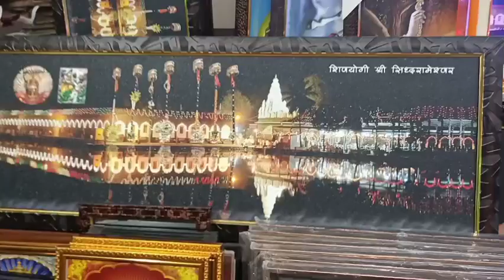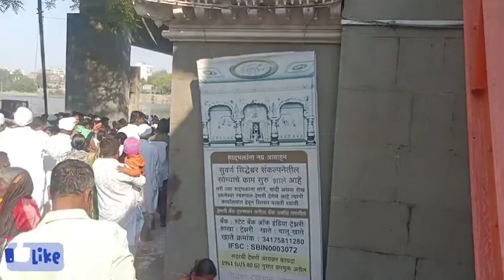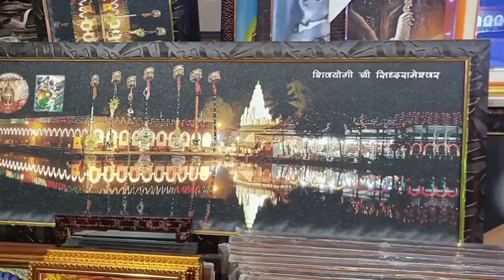भक्तगणांनी 🙏🏻 मंदिरात 🛕भोगी 🪔 साजरी केली !!! (Episode No. 7.).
आप सभी का स्वागत है आज के इस बेहतरीन 👍🏻 व्हिडिओ में.

आज दिनांक, १३ जानेवारी २०२३ से २६ जानेवारी २०२३ के दिन तक हम, "सोलापूर गड्डा 🎡 यात्रा 🙏🏻 उत्सव 🥳, २०२३ !!!" में शामिल होंगे.

२ साल के लंबे इंतजार के बाद हम सभी मिल झुल कर सोलापूर शहर में सोलापूर गड्डा यात्रा मनाने वाले है.

इस बेहतरीन 👍🏻 यात्रा की परंपरा पिछले ९०० साल से चालु है.

जिस में हम,

१. ६८ लिंग दर्शन 🙏🏻.
२. अक्षता कार्यक्रम 🙏🏻.
३. होम कार्यक्रम 🙏🏻.
४. दारुगोळा प्रदर्शन 🤩.
५. यात्रा समारोप.
६. गड्डा 🎡 मध्ये Enjoyment 🥳.

Chapter's -

00:00 - बडे भाई 🤩 - प्रेम भाई !!!
00:30 - Episode No. 7. Start !!!
01:01 - अक्षता 💮 कार्यक्रम 🙏🏻 समारोप !!!
06:07 - Advertisement 📢 Break !!!
07:56 - मंदिर 🛕 कडे रवानगी !!!
12:08 - भोगी साजरी केली !!!
19:45 - महाद्वाराकडे रवानगी !!!
25:05 - Advertisement 📢 Break !!!
26:54 - नंदीध्वज 🙏🏻 उचलण्याची मुलाखात 🤝 !!!
29:01 - रंगभवन कडे रवानगी !!!
30:14 - गावाकडे रवानगी !!!
30:30 - Episode No. 7. समाप्त !!!
31:35 - Next Episode No. 8.